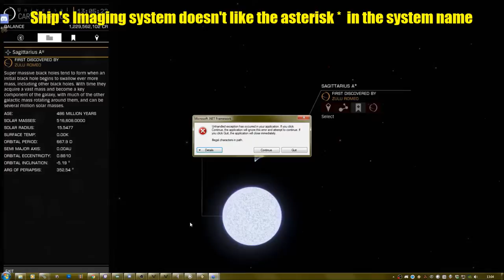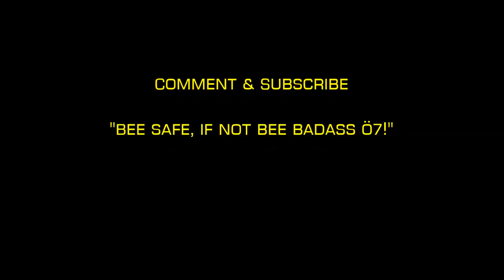🐝 Elite Dangerous: The final jump to Sagittarius A*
Well we finally made it to Sagittarius A*

Not as scary as the Great Annihilator but still respectful of it.

Had a bit of a problem with the imaging module of Infinity A. I. Nothing major as its a variable she would only come up against at Sagittarius A*

Big thanks to everyone that's supported us on this epic journey.

Next stop Colonia

System Specs:
Windows 7 64-bit SP1, ASUS P6TD Deluxe, Intel Core i7-960 CPU @ 3.2GHz, 12.0GB DDR3 RAM, 850 EVO SSD 1Tb (OS), Kingston Crucial 120Gb SSD, 1Tb HD, NVIDIA ASUS GeForce GTX Strix 970 (4GB) running at 1920x1080, Thrustmaster T-Flight HOTAS X,
CorsAir Gaming VOID RGB USB Headset, TrackIR & TrackClip Pro, Voice Attack, EDDI 2